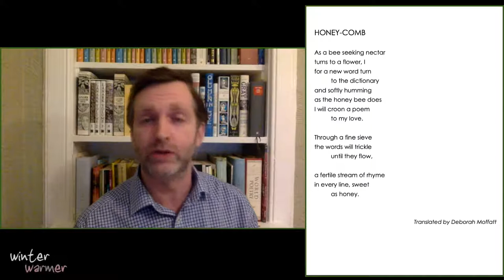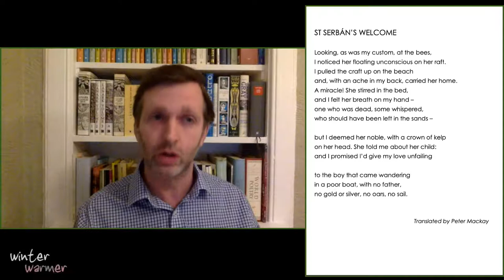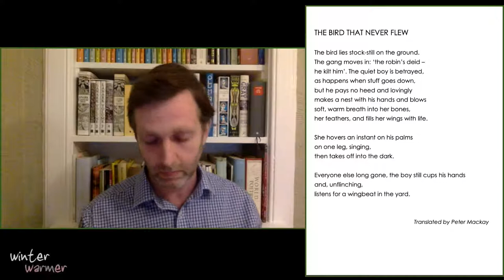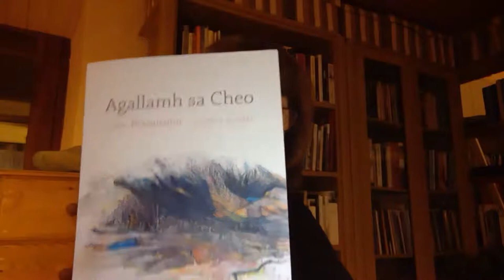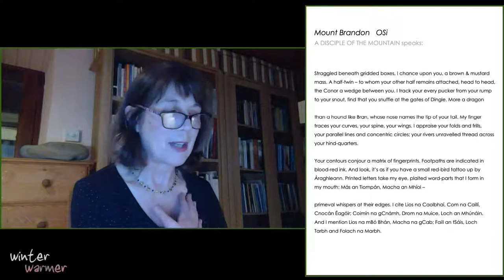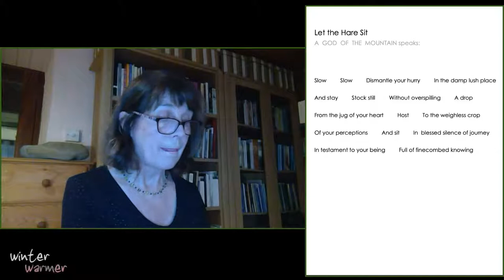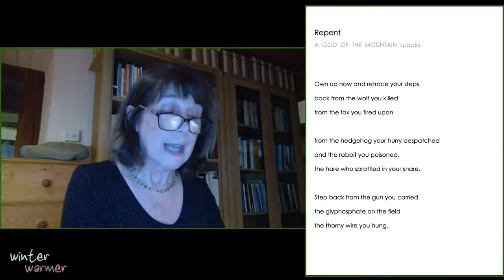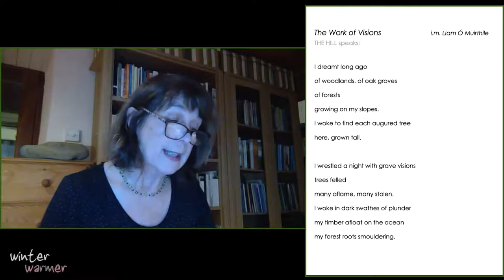8th Winter Warmer Festival: Deborah Moffatt, Niall O’Gallagher & Ceaití Ní Bhéildiúin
6.00pm – 7.30pm

Deborah Moffatt | Niall O’Gallagher | Ceaití Ní Bhéildiúin

Deborah Moffatt, born in Vermont, USA, has lived in Fife, Scotland since 1982. Her poetry, in English and in Gaelic, has been widely published in the UK and Ireland, and she has won prizes in both languages, including the Wigtown International Competition, the Words on the Waves Award, and the MacDonald of Sleat Poetry Award. She has published two poetry collection in English, Far From Home (Lapwing, 2004) and Eating Thistles (Smokestack Books, 2018). Her first collection in Gaelic is Dàin nan Dùil (Clàr, Inverness).

Is ann à Vermont, anns na Stàitean Aonaichte, a tha Deborah Moffatt. Tha i air a bhith a’ fuireach ann am Fìobha, faisg air Cill Rimhinn, bho 1982. Chaidh Dàin nan Dùil, a’ chiad chruinneachadh dhen bhardachd Ghàidlig aice, fhoillseachadh ann an 2019. Tha dà chruinneachadh aice ann am Beurla, Far From Home (Lapwing, 2004) agus Eating Thistles (Smokestack Books, 2018). Tha i air deannan dhuaisean a bhuannachd airson a bàrdachd, Duais Bàrdachd MacDhòmhnaill Shlèite agus Duais Bàrdachd Baile na h-Ùige nam measg.

Niall O’Gallagher is the City of Glasgow’s first Gaelic Poet Laureate. Described by Aonghas MacNeacail in the Herald as ‘an exciting new (this time essentially urban) voice’, he is the author of two collections, Beatha Ùr (Clàr, 2013) and Suain nan Trì Latha (2016). A third, Fo Bhlàth, is due in 2020. His poems have been praised for their use of classical Gaelic forms to write modern love poems; Anna Frater described his style as ‘nua-bhàrdachd anns an t-seann nòs’ (‘modern poetry in the old style’) while Alan Titley wrote ‘I don’t know if another poet in our time has managed to cross that causeway between the old and the new so capably and so honestly’. A translator from Gaelic and Catalan into English and Scots, he has also published Scottish Gaelic versions of Irish poems by Biddy Jenkinson in STEALL, where he acts as poetry editor. More information about Niall’s work can be found

Is e Niall O’Gallagher ciad Bhàrd Baile Ghlaschu. A rèir Aonghais MhicNeacail anns an Herald, ‘an exciting new (this time essentially urban) voice’, ‘s e ùghdar dà chruinneachaidh: Beatha Ùr (Clàr, 2013) agus Suain nan Trì Latha (2016). Tha dùil ri treas cruinneachadh, Fo Bhlàth, ann an 2020. Chaidh a bhàrdachd a mholadh airson meadrachd na seann fhilidheachd a chleachdadh gus dàin ghràidh ùra a sgrìobhadh. Thuirt Anna Frater gun sgrìobh e ‘nua-bhàrdachd anns an t-seann nòs’ agus sgrìobh Alan Titley ‘N’fheadar an bhfuil file ar bith eile lenár linn ar éirigh leis dul trasna an cabhsa sin idir an sean agus an nua chomh cumasach, is chomh hionraic sin’. Na eadar-theangaire bhon Ghàidhlig agus bhon Chatalanais don Bheurla agus don Bheurla Ghallda, dh’fhoillsich e tionndaidhean Gàidhlig na h-Alba bho dhàin Biddy Jenkinson ann an STEALL far a bheil e na dheasaiche bàrdachd. Gheibhear barrachd fiosrachaidh mun obair aige aig

Ceaití Ní Bhéildiúin is an Irish language writer of poetry and drama. Her latest book, the award winning, Agallamh sa Cheo – Cnoc Bhréanainn, 52.2352°T, 10.2544°I, is the latest of four volumes of her poetry published by Coiscéim, 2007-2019. Her fifth collection is underway. Her two short plays have been staged by An Lab, in Dingle, Co. Kerry. Both Ealaín na Gaeltachta and the Arts Council have awarded Ní Bheildiúin bursaries in support of her work. Two books of her poetry were awarded an Oireachtas prize. She has been both prize winner and judge at Strokestown Poetry Festival, and, in 2015, won Duais Foras na Gaeilge, Listowel Writers’ Week. Ní Bheildiúin made a tour of Scotland with Turas na bhFilí in 2014 and worked as poet in residence at the Díseart in Dingle, 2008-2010.

Is file agus drámadóir í Ceaití Ní Bhéildiúin. Bhuaigh an cnuasach filíochta is déanaí uaithi, Agallamh sa Cheo – Cnoc Bhréanainn, 52.2352°T, 10.2544°I, duais an Oireachtais, 2018. Seo an ceathrú cnuasach óna peann agus tá an cúigiú ceann idir lámha aici anois. Rug sí an chraobh léi i gcomórtas Oireachtais 2007 lena céad leabhar, An Teorainn Bheo. I 2015, ghnóthaigh dán dá cuid Duais Foras na Gaeilge. Stáitsíodh dhá ghearrdhrámaí dá cuid ins An Lab, sa Daingean. Bhronn Ealaín na Gaeltachta (2019, 2014) agus An Chomhairle Ealaíon (2010) sparánachtaí ar Ní Bheildiúin. Ba mholtóir í do Duais de hÍde, Féile Filíochta Átha na mBuillí, 2015. Ghlac sí páirt i dTuras na bhFilí san Albain, 2013, agus chaith sí tréimhse ina scríbhneoir cónaitheach sa Díseart sa Daingean, 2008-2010.